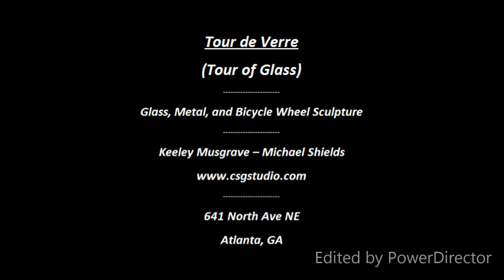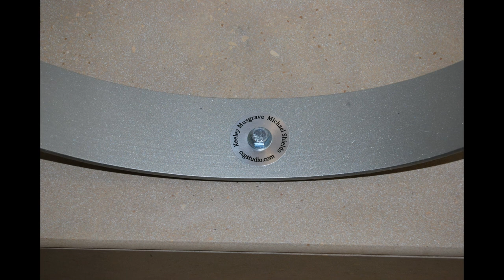Tour de Verre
(Tour of Glass)
Glass, Metal, and Bicycle Wheel Sculpture

Installation site:
641 North Ave NE
Atlanta, GA